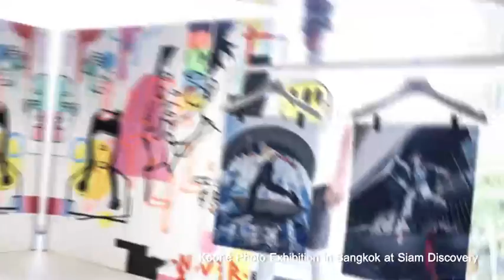Koone Photo exibition in Bangkok